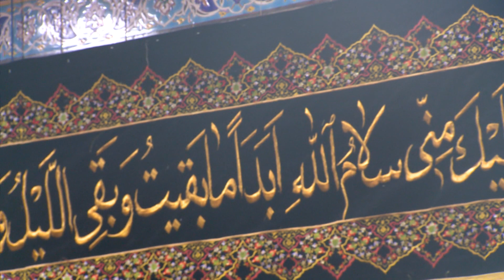يهلال - الملا اكرم الصالحي - ليلة 1 محرم 1440 هجري